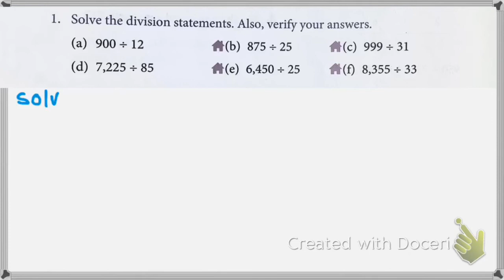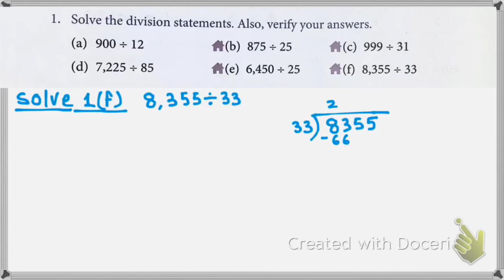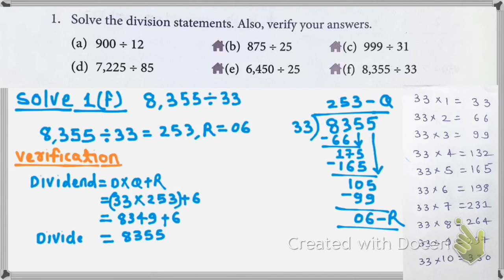Q 1 ( a, b, c, d, e & f ) | Ex 5.2 | Class 4th